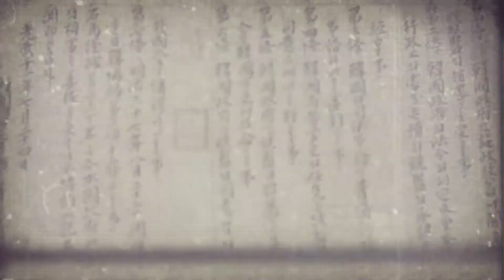[CNTV] 2019 역사 캠페인 - 6월 정미7조약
2019 대한민국 임시정부 수립 100주년
역사극채널 CNTV 역사 캠페인

일본에 주권을 빼앗기다